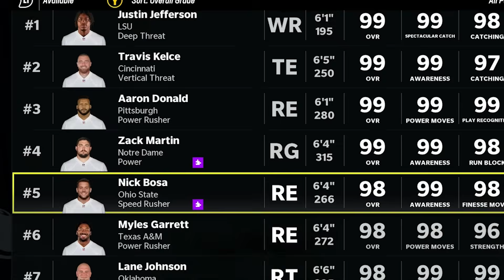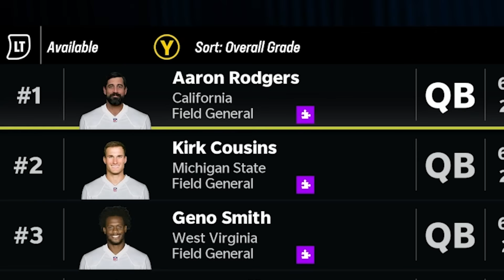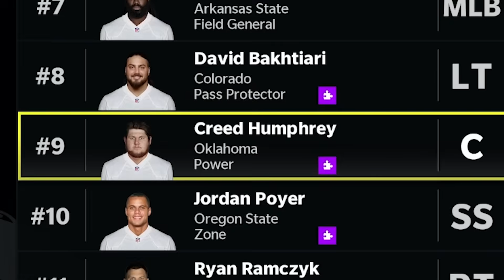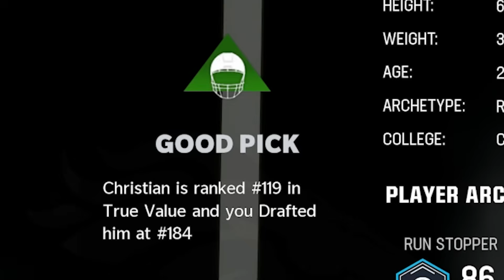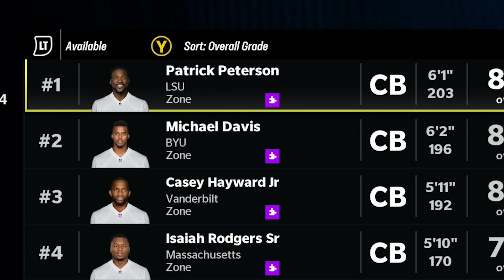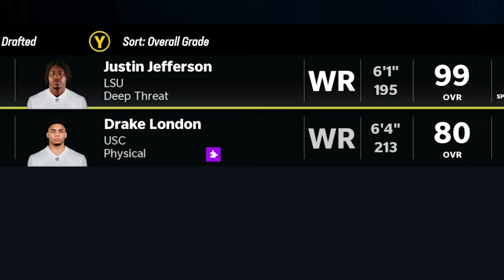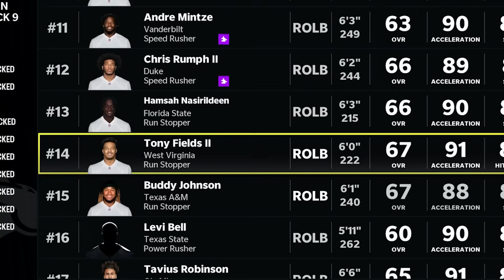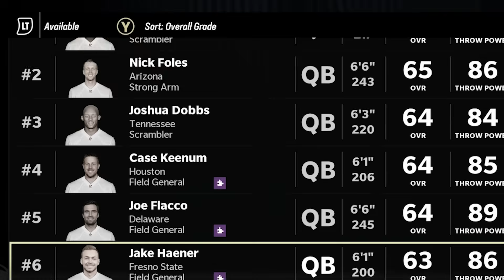I Restarted the NFL in Madden 24!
Today I complete my first fantasy draft of Madden 24, with the goal of building a Super Bowl champion...while at the same time having the ENTIRE NFL reset itself. Wish me luck...i'll need it!